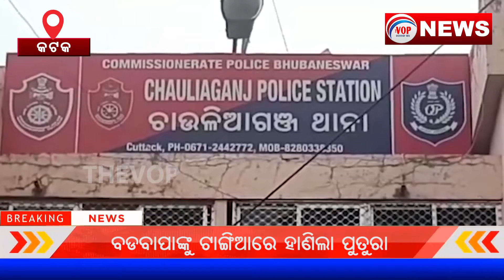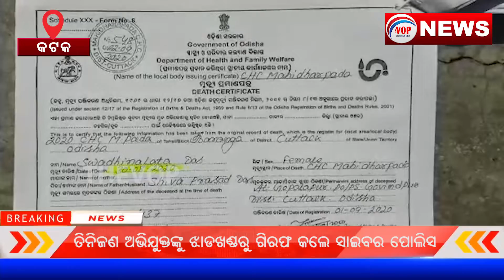ଜମିଜମା ବିବାଦକୁ ନେଇ ଡିସିପିଙ୍କ ନିକଟରେ ଗୁହାରୀ II Voice Of Public - ଜନତାଙ୍କ ସ୍ୱର